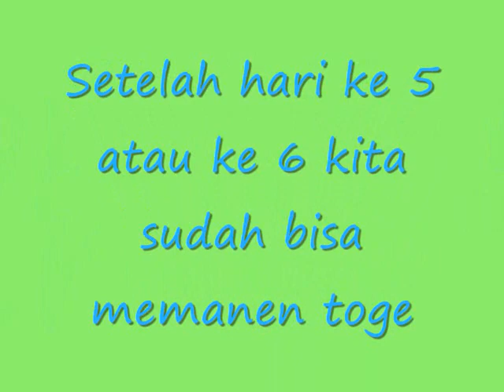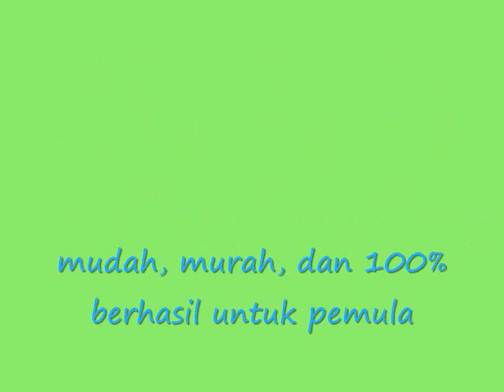Cara membuat tauge - Bagian 4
Video kali ini tanamanhidroponikku.com akan menjelaskan bagaiamana kita bisa membuat tauge sendiri di dalam rumah, dengan peralatan dan bahan yang mudah kita dapatkan bahkan secara tidak sadar semua alat dan bahan tersebut terdapat dirumah kita sendiri.

bayangkan dengan 1/4 kacang hijau (Rp5.500) kita sudah bisa menghasilkan 2Kg tauge, bayangkan tauge yang dijual di supermarket per 200gram harga Rp7.500 lalu dari 1/4 kacang hijau kita mendapatkan berapa rupiah hayo...???lumayankan dengan modal yg murah tapi mendapatkan keuntungan yang luar biasa?

untuk lebih jelas Anda bisa berkunjung kesini

Jangan lupa untuk mengikuti forum kami di link berikut ini